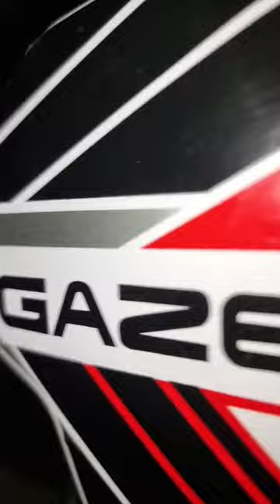Gazelle kinder motorrad